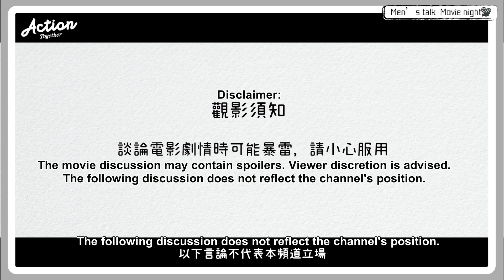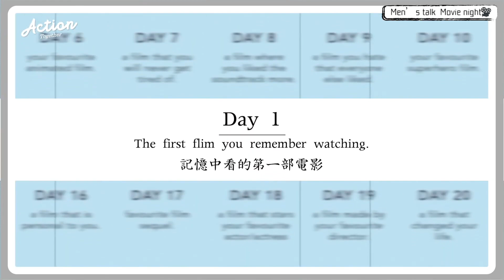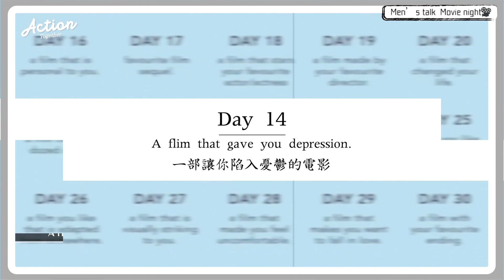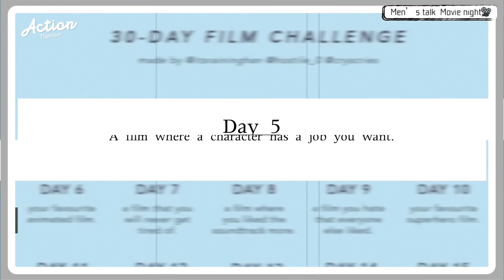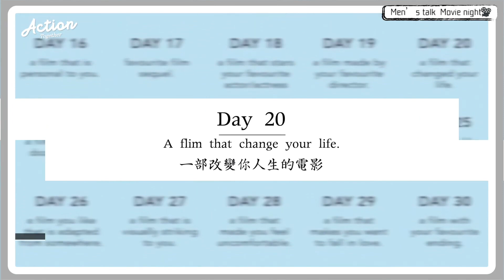[ENG SUB] Action Together Bonus Episode: Men's Talk - Movie Night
Name abbreviations used in video:
Lun = Lun OuYang
MP = Fu Meng-Po
NY = Nick Yang
JH = Jake Hsu
CY = Crystal Yen
PD = Producer

Action Together's youngest member and an avid moviegoer invites his three brothers to his house for a late night talk. Do you want to know what they talked about? Join us for a discussion on movies!